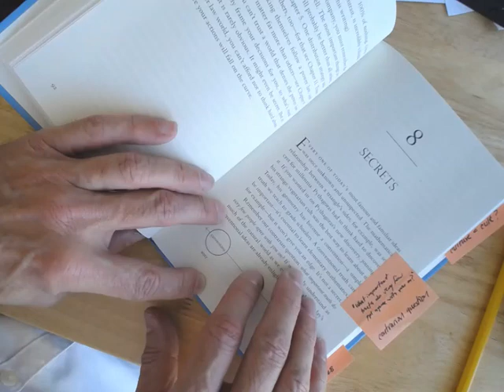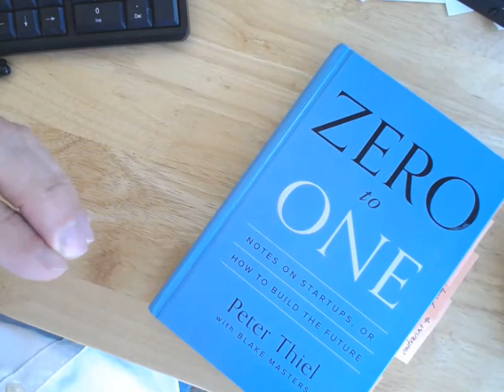Peter Thiel's "Zero To One": Fear of the contrarian question.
The first reading of Startup School is Thiel & Master's 'Zero to One,' and each student is assigned to answer the contrarian question:

"What important truth do very few people agree with you on?"

Your answer is both the basis of your entrepreneurial journey and an invitation to be criticized.

According to Andy Andrew's "The Seven Decisions" people hesitate to answer the contrarian question because they are afraid they will be criticized when they do.

It is that fear of criticism, shame, and humiliation that holds back the entrepreneurial drive, and Thiel underestimates the emotional difficulty it in his classic text.